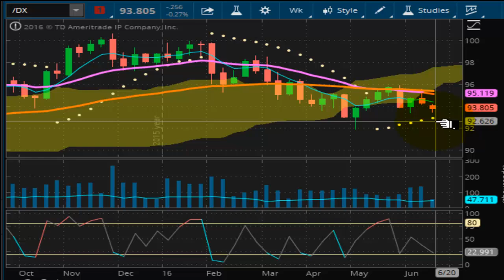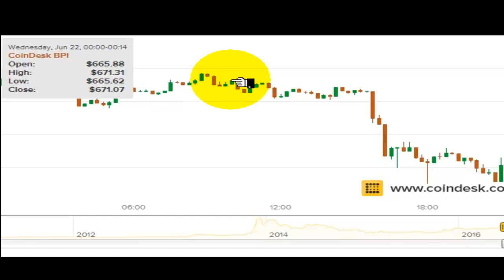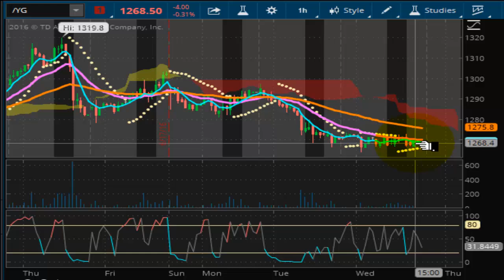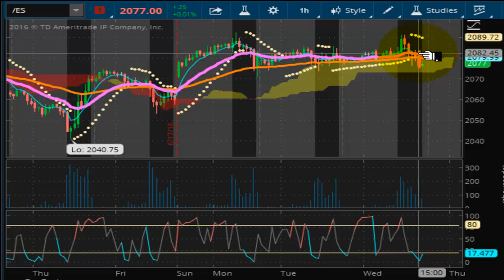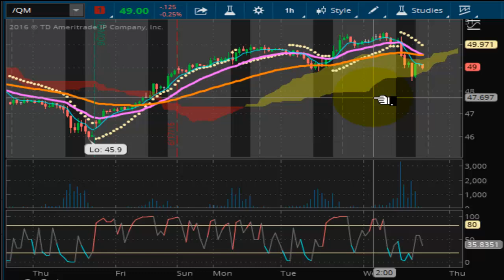TVR [#86] 06-22-2016 END OF DAY MARKET REPORT - BITCOIN CRASHES AS US DOLLAR GIVES UP THE GHOST